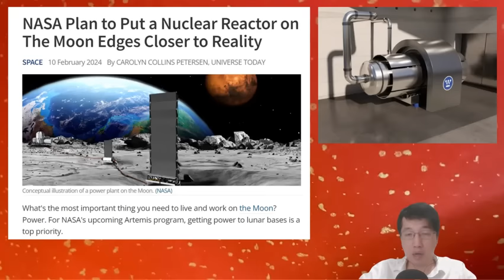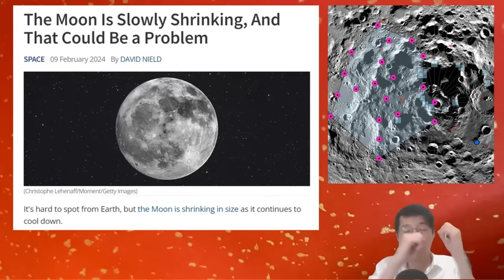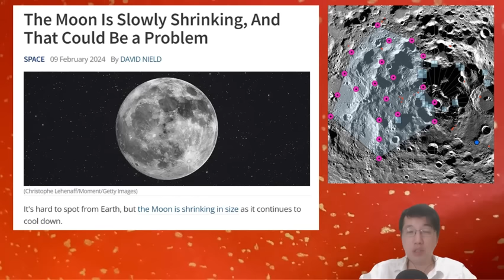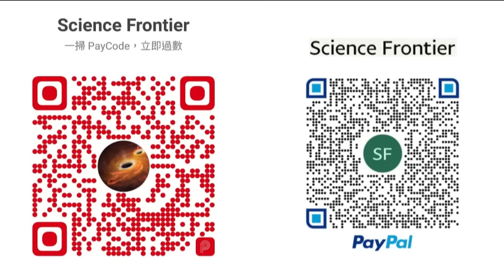科學新知 2024-02-15 Part1: 月球地震活躍程度影響人類月球基地安全？月球基地核能反應堆建造快將成事。| 主持：陳志宏博士